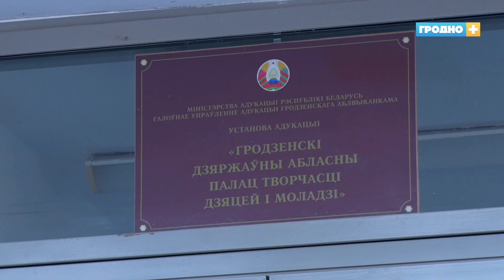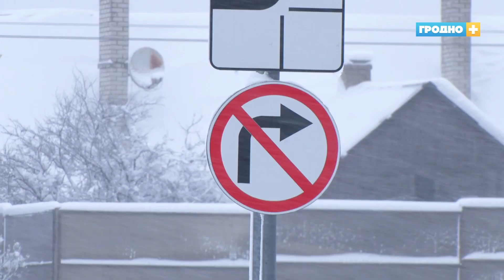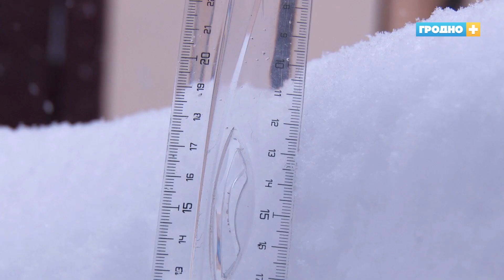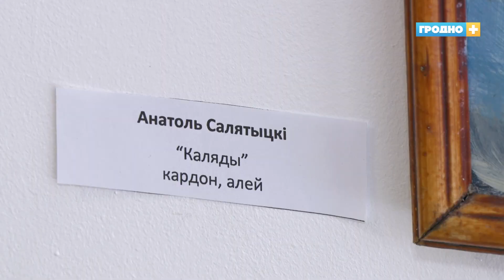Новости Гродно (Выпуск 26.01.21). News Grodno. Гродно Плюс